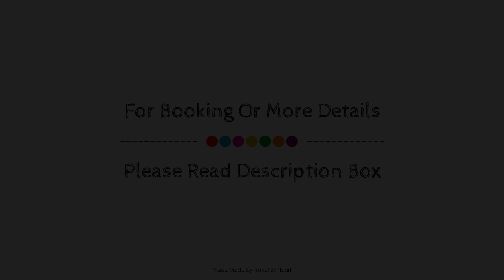Sercotel Hotel President, Figueres, Spain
Searching For
1. Sercotel Hotel President - Figueres
2. Sercotel Hotel President - Figueres Virtual Tour
3. Sercotel Hotel President - Figueres Rooms
4. Sercotel Hotel President - Figueres Amenities
5. Sercotel Hotel President - Figueres Videos
6. Sercotel Hotel President - Figueres Offers
7. Sercotel Hotel President - Figueres Deals
Audio Credit:
Track Title: Blank Slate
Artist: VYEN